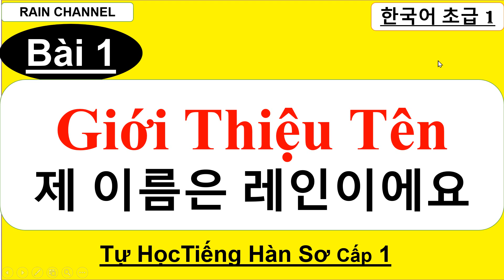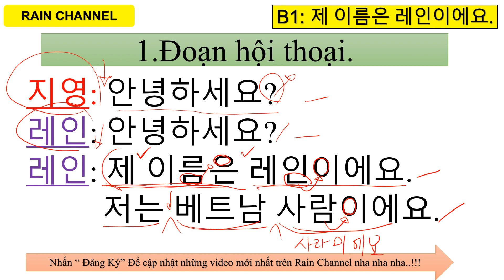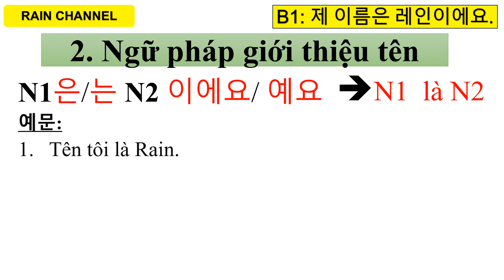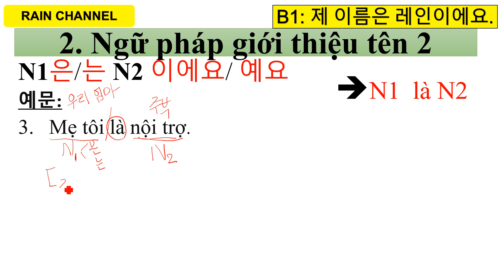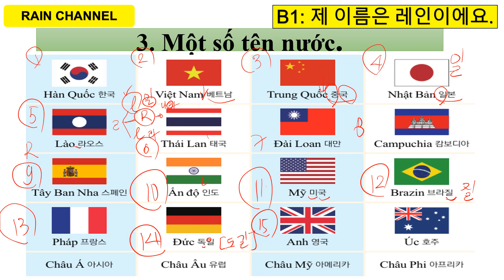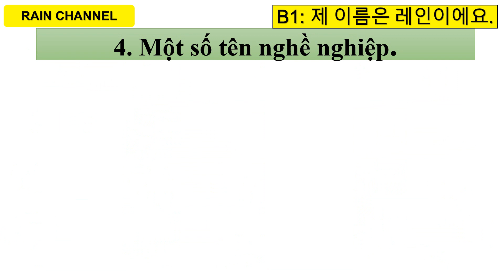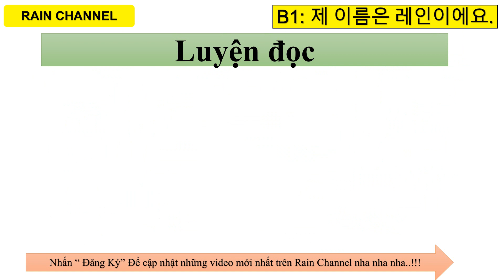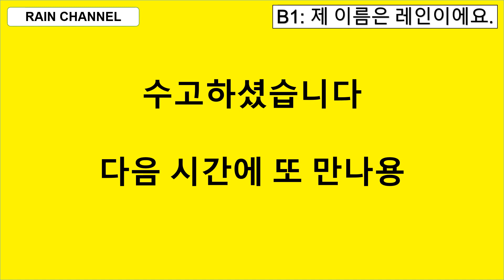Bài 1: Giới thiệu bản thân -Tự Học Tiếng Hàn sơ cấp 1 online Cho người mới bắt đầu cùng Rain Channel